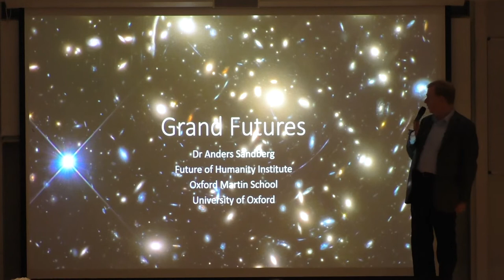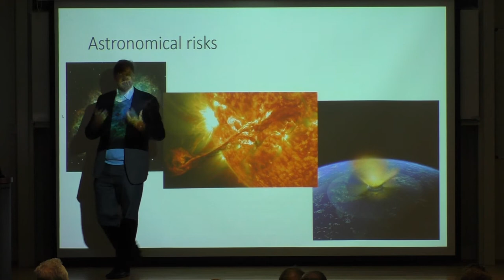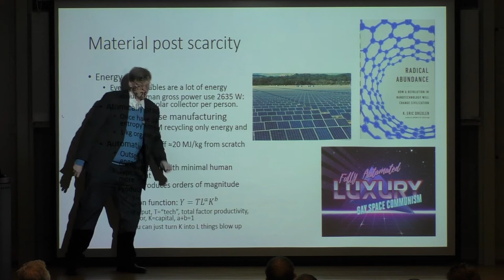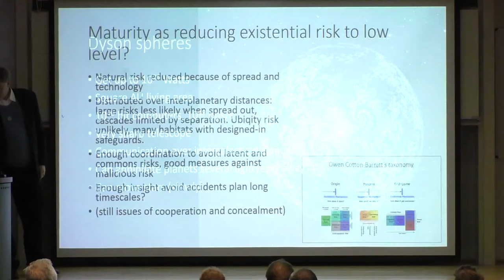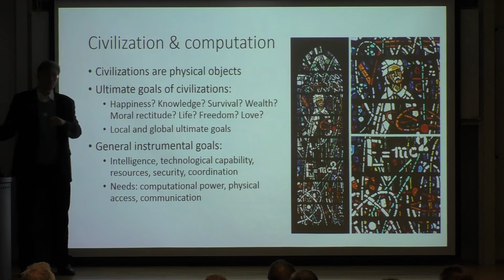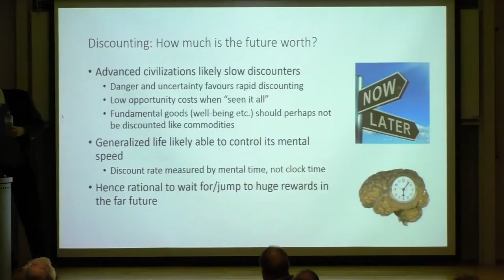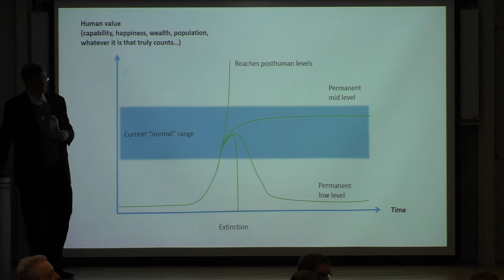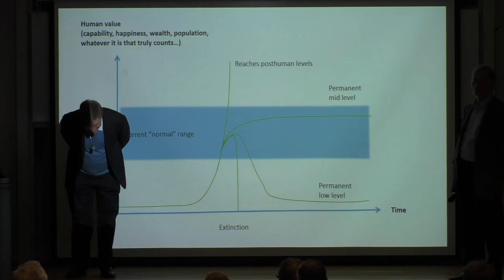Grand Futures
How should we organise our thinking and our activities, in the face of the range of opportunities and risks facing humanity? Where should we prioritise our resources? How can we best keep in mind the set of "grand futures" which potentially lie ahead of us, as humanity is poised to transcend current circumstances and venture into the wider cosmos?

This London Futurists talk by Anders Sandberg, Senior Research Fellow at the Future of Humanity Institute, Oxford University, explored what can be done to enhance the probability of humanity having a grand future, rather than civilisation being inadvertently destroyed. Questions Anders considered included:

• Just how much can be achieved in the long run?

• How many future generations can there be?

• What is known about the limits of advanced civilizations, our ability to colonize the universe, and the constraints the astrophysics of the far future pose for life and intelligence?

• And what existential risks do we most need to address in the shorter term, so we can access this grander future?

The meeting was chaired and introduced by David Wood. The camera was operated by Kiran Manam.